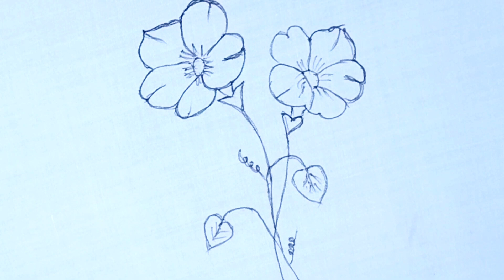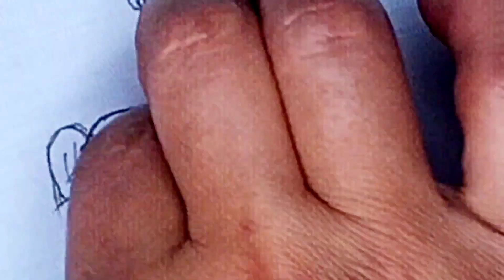Super easy and enchanting flower hand embroidery design for fabric - Hand embroidery for beginners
Hello dear friends and well wishers 🩷!
                               I hope all of you are doing great. Today I've brought a new tutorial of hand embroidery in which you're gonna learn how you can do very beautiful hand embroidery using some very basic stitches. The pattern is also very easy to draw. Hope you liked the video.
Embroidery is an art form using the needle and thread—and has evolved throughout human history. You can do needlecraft from anywhere as it is easy, inexpensive, and the least demanding among the crafts. Hand embroidery relieves stress and has a therapeutic effect on the mind. It keeps your brain agile while enhancing your creative skills and gives you something unique and personal.